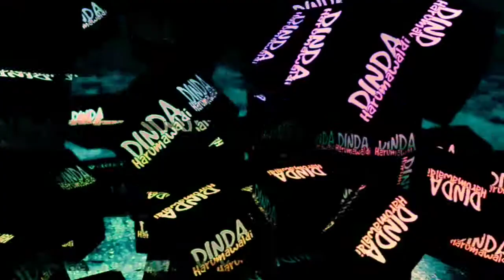MUKBANG E7 : NASI TIMBEL SEDERHANA MENU ISTIMEWA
Terima kasih yang sudah menonton dari awal sampai akhir. jangan lupa LIKE COMMENT SHARE ke teman-teman anda !!! agar mereka tau video/konten menarik ini dan video/konten lainnya yang terUPDATE. dan Jangan Lupa di SUBSCRIBE agar kami lebih semangat lagi membuat konten-konten menarik lainnya...